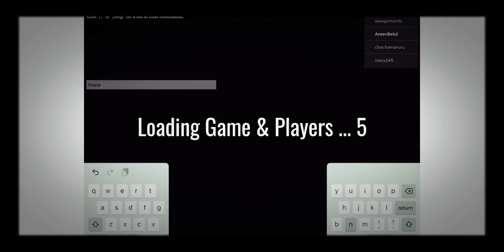Playing Slumber Party (FAILED)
Finally a video without Politics